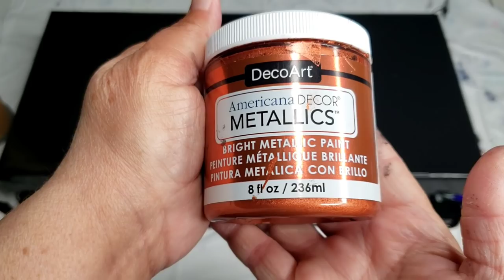[336] Cylinder Slide Acrylic Pour|Deep Space🛰🚀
Hello Loves,
 In today's video I decided to use milk paint to create moon rocks in my painting. It has a very space like look to it. I used way to much black but in the end it worked out great. The big cylinder you saw me use was the cardboard roll from a large roll of craft paper but the same can be done with a toilet paper roll or paper towel roll. Here is the recipe.
Recipe
Black acrylic paint mixed 1 part paint 2 parts Floetrol 1 part black Milk Paint
Deco Art Copper 1 part paint 2 parts floetrol
Blue 1 part paint 2 parts floetrol
water to consistency

I only show the ways or techniques I prefer to use.  I, by no means, proclaim to know everything.  I also know there are multiple ways of Arting. Therefore, what you see in my videos is only my preferred way of Arting. I cannot be held responsible for anything that may go wrong with your materials or project.  Always use extreme caution and protective gear when working with resin, torches and anything else that demand caution.  You should always use a Respirator and Gloves while working with Resin.  A good ventilated room helps also. ALWAYS have a fire extinguisher close by

I am a participant in the Amazon Services LLC Associates Program, an affiliate advertising program designed to provide a means for me to earn fees by linking to Amazon.com and affiliated sites. Using my links cost you nothing